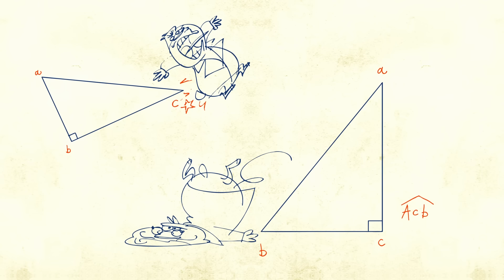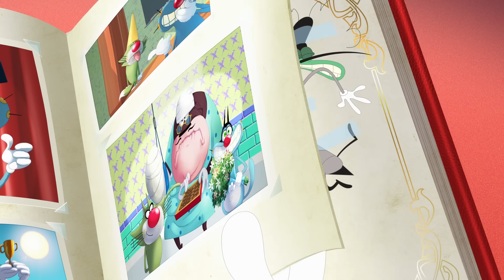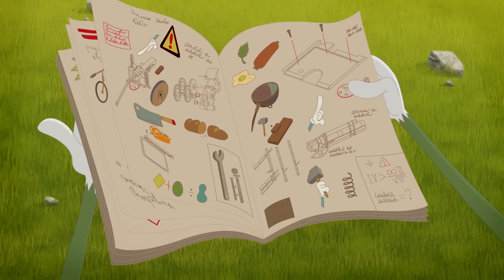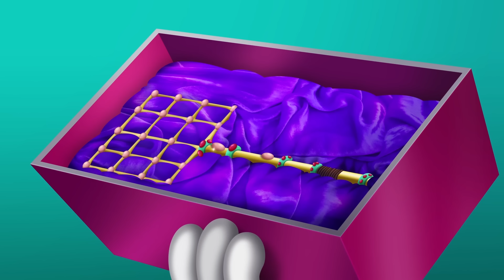Oggy and the Cockroaches - Back to school! (Compilation) BEST CARTOON COLLECTION | New Episodes HD